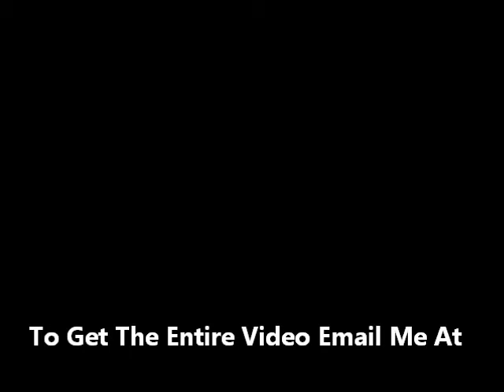The Matriarch's Matrix p2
The Matriarch's Matrix is an explanation of the black print that wombmen cultivate as we build culture, tradition and ritual - this was called The Asili by The Bantu People.  This is the basic foundational mitochondrial frame work that is at the heart of our internal and external behavior.  Wombman sit at the center of the nucleus and hold it together through electromagnetic energy.
We are the sum total of the greatness of our ancestors.